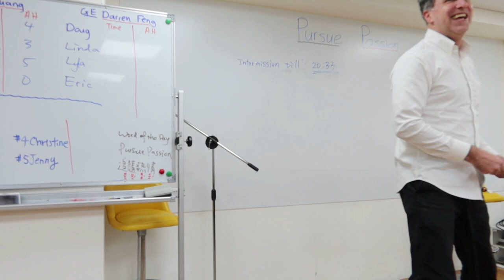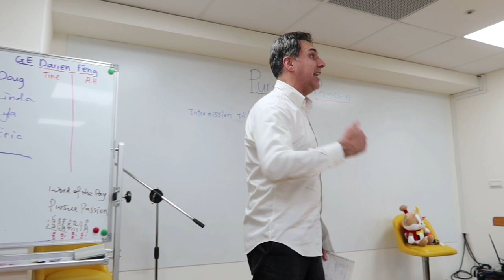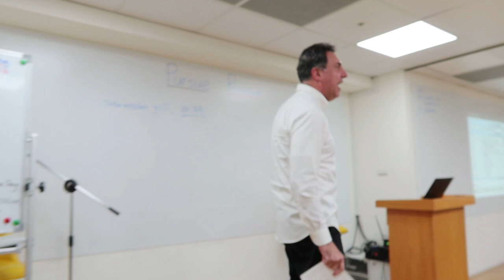[TGIF Mtg. 271] Language Evaluation || Paul Sharpe (5 May 2023)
Evaluator: Paul Sharpe
Word of the Day: Passion
TGIF Meeting 271
Theme: Passion
Date: 5 May 2023
Videographer - Paul.